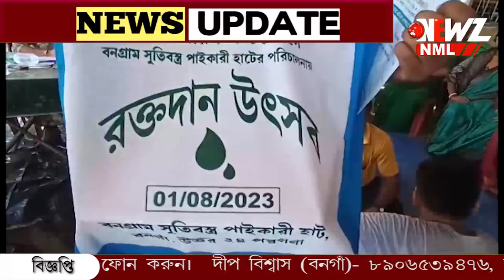বনগাঁ সুতি বস্ত্র হাট ব্যবসায়ীদের রক্তদান শিবির।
বনগাঁ সুতি বস্ত্র হাট ব্যবসায়ীদের রক্তদান শিবির। পৌরসভার উদ্যোগে এদিনের শিবিরে রক্ত দান বহু মানুষ। সামাজিক দায়বদ্ধতা নিয়ে আগামীতেও সাধারণের পাশে থাকার আশ্বাস ব্যবসায়ীদের।